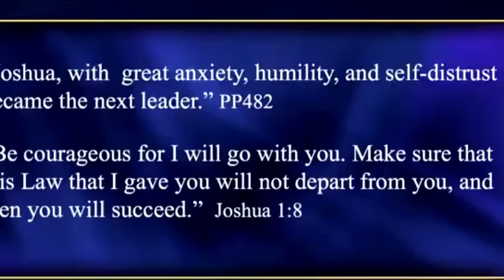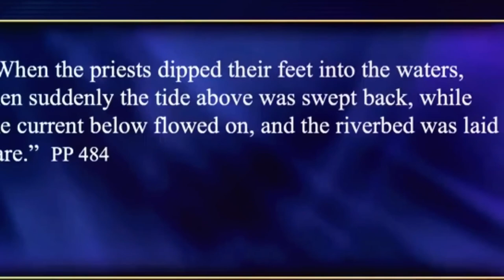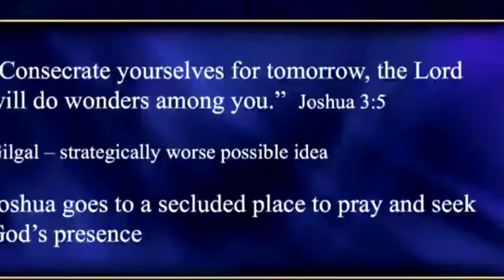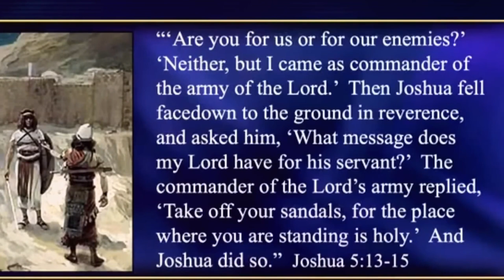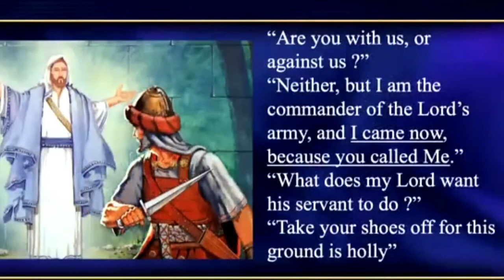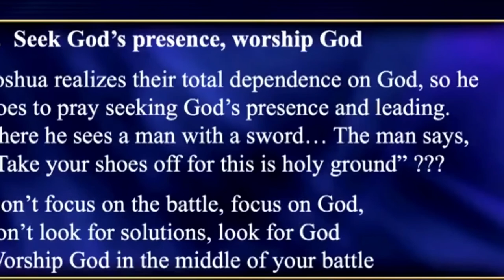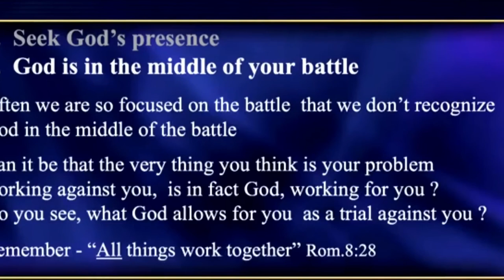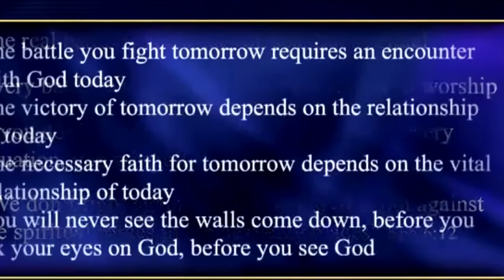Pavel Goia - Credința care învinge grijile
Mesaj de încurajare și zidire spirituală, susținut de pastorul Pavel Goia.  Predici pentru vremuri grele